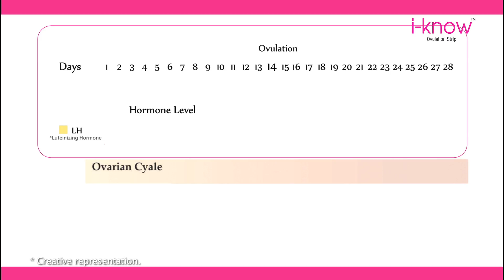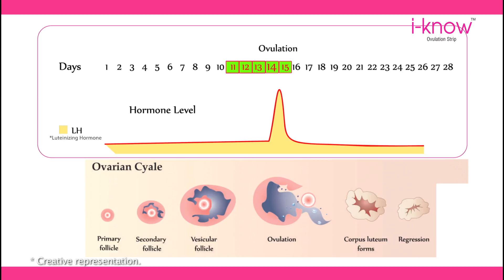i-know | Understanding the kit better (Hindi)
Plan your journey of Motherhood and understand ovulation which will help you plan pregnancy better with i-know.

Why use i-know?
- Detects your 5 most fertile days
 - It is 99% accurate
- Easy to use home kit